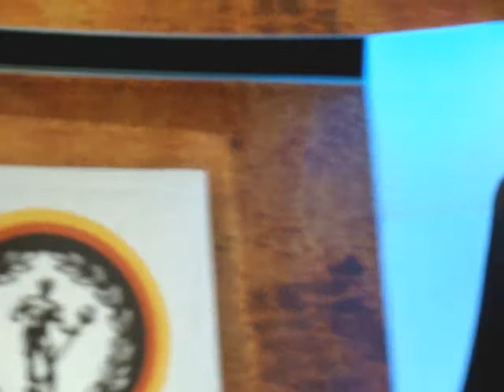FIBO 2012 - THE BEST SHOW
Lee Priest, Kai Greene, Roelly Winklaar, Phil Heath, Ronnie Coleman, Dennis Wolf & more!